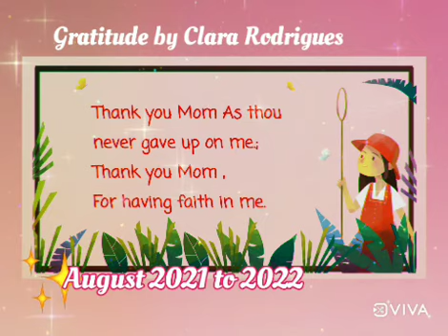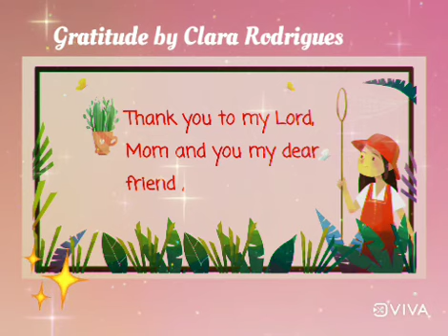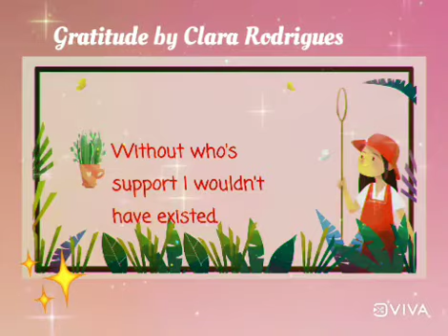Gratitude 🙏🙏: A Poem written by Clara Rodrigues.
A feeling of gratitude is expressed towards Almighty God, Mom and my friends for being my support.t.